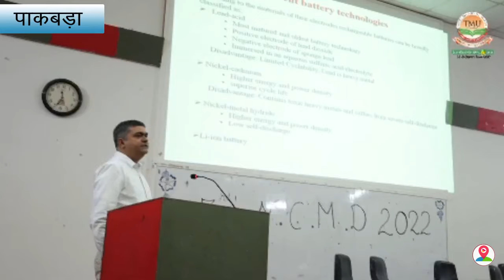TMU में मैटेरियल्स एंड डिवाइसेज पर दो दिनी थर्ड राष्ट्रीय कान्फ्रेंस 2022 का किया गया समापन